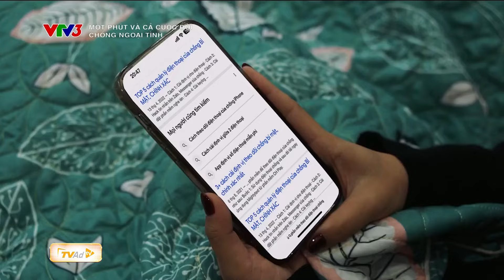🔶 MỘT PHÚT VÀ CẢ CUỘC ĐỜI - NGHI CHỒNG NGOẠI TÌNH